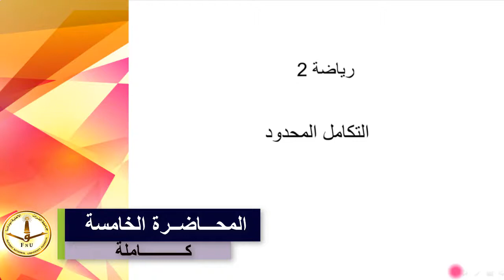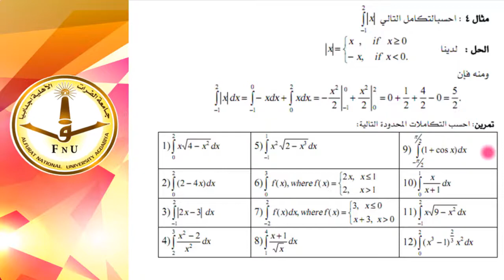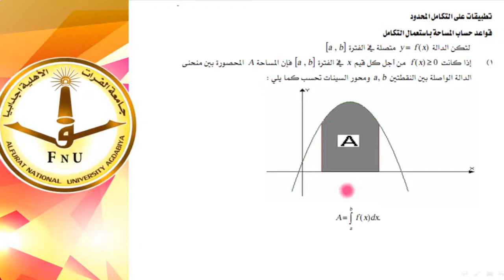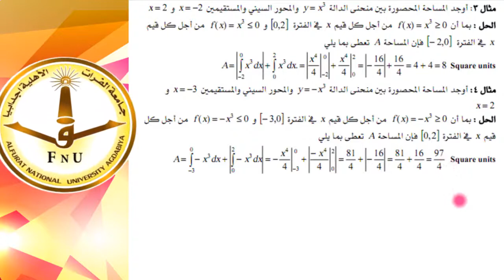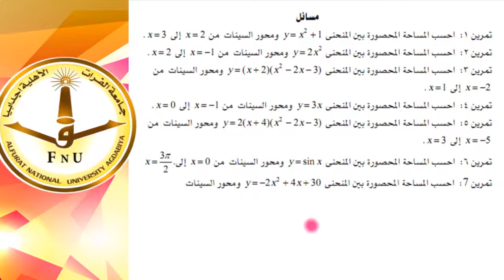رياضة 2 المحاضرة الخامسة